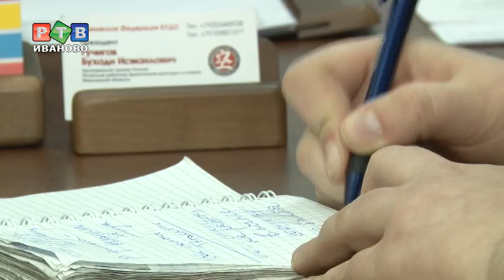Эдгар Колян завоевал Кубок мира